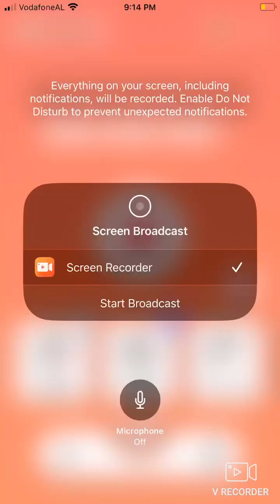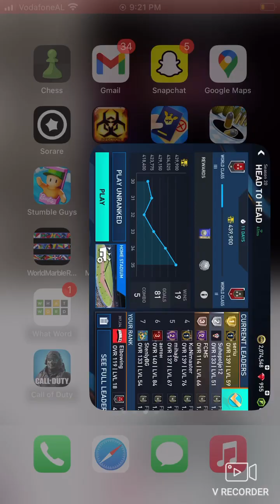I play’d a game of fifa (pls rotate your phone)